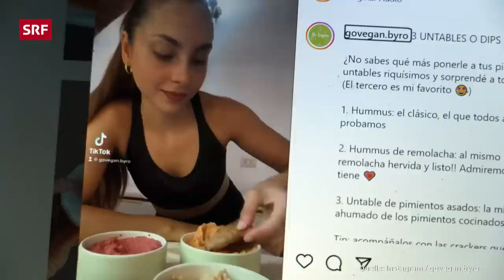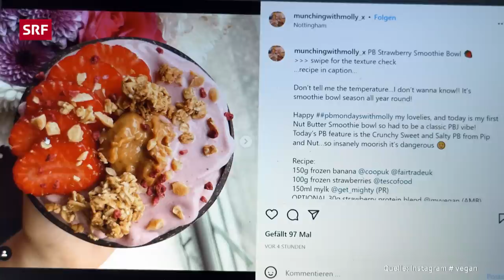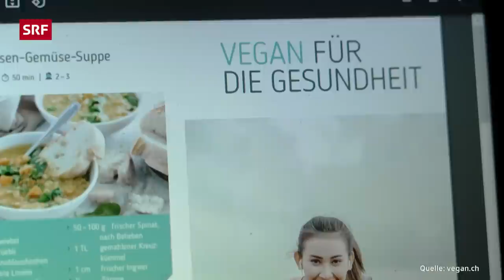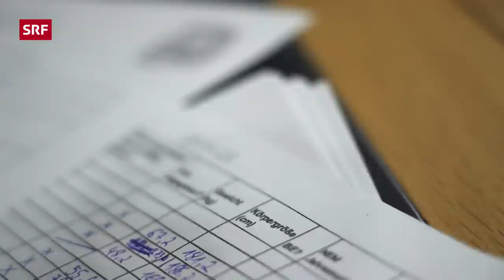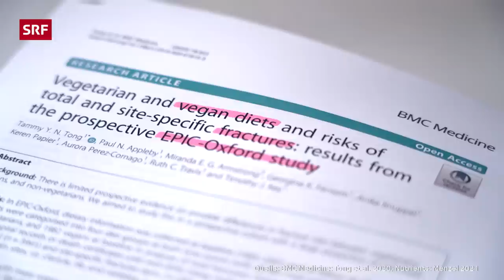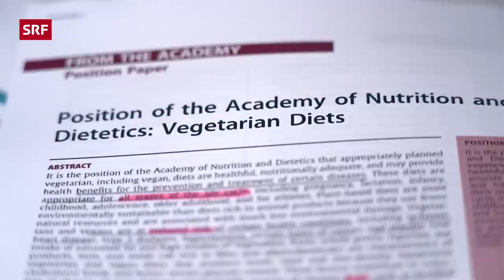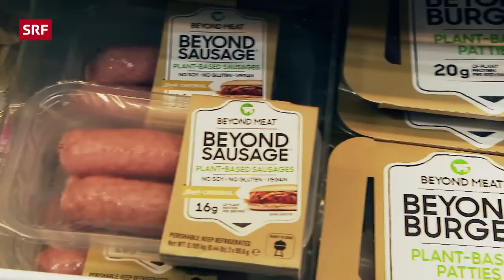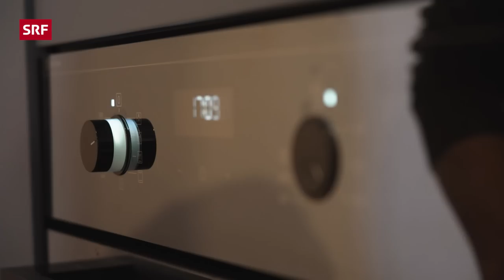Kein Tier auf dem Teller - Wann ist vegan gesund und wie wirkst du Mangel entgegen? | Puls | SRF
Immer mehr verzichten auf Tier auf dem Teller. Veganes Essen ist weg vom «Körnlipicker»-Image und bedeutet heute oft «fit und sexy». Den meisten geht es um Umwelt und Tierwohl, vielen aber auch um die eigene Gesundheit. Doch wann ist vegan gesund und wie wirkst du Mangel entgegen? «Puls», fragt nach.

🥗 Vegan- ein Trend nimmt weiter Fahrt auf
Strikt vegan ernähren sich zwar immer noch sehr wenige, doch ihr Anteil wächst stark, sagt Christine Schäfer, Trendforscherin beim Gottlieb Duttweiler Institut. Der Trend gehe weit über die Veganer hinaus: Besonders die sogenannten Flexitarier treiben die Entwicklung stark an - allen voran junge Frauen.

🥦 Die Challenge: Einen Monat ohne Tierprodukte
Vegan essen ist längst in unserer Gesellschaft angekommen. Mehr als 80’000 Menschen in der Schweiz versuchen jedes Jahr, sich einen Monat vegan zu ernähren – sie machen beim «Veganuary» mit. Tendenz steigend. Ein Forschungsprojekt der Hochschule Luzern will herausfinden, wie es Menschen ergeht, die sich einen Monat vegan ernähren. Zwei der Studienteilnehmerinnen geben «Puls» Einblick in ihre Challenge. Beide Frauen haben zuvor Fleisch- und Milchprodukte gegessen – ob es ihnen gelingt, darauf zu verzichten? Und erfüllen sich ihre Hoffnungen, sich durch vegane Ernährung besser zu fühlen?

🥑👩‍⚕️ Wie gesund ist vegan eigentlich?
Für die einen grenzt der Verzicht auf Eier, Milch und Fleisch ans Extreme und bedeutet per se Mangelernährung. Für die anderen ist es ein Essen ohne schlechtes Gewissen – gesund und fit sein. Vegan ist grundsätzlich weder gesund noch ungesund. Es kommt auf die Umsetzung an. «Puls» trifft Experten, die der veganen Ernährung wissenschaftlich auf den Grund gehen. Richtig umgesetzt könne eine vegane Ernährung unserer Gesundheit viel Gutes bringen, sagt der deutsche Ernährungswissenschaftler und Buchautor Markus Keller. Auch Lia Bally, Endokrinologin am Berner Inselspital, kann einer veganen Ernährung viel Positives abgewinnen. Dennoch würde sie eine Ernährungsumstellung nicht allen empfehlen.

🏑🌿Eine Umstellung mit Folgen
Steve Hirschi stand mehrmals vor dem Ende seiner Karriere, für Spiele musste sich der langjährige Eishockey-Profi auch mal gesund spritzen. Vor zehn Jahren stellte er seine Ernährung komplett um und verzichtet seither auf Tierprodukte – mehr aus Not denn aus Überzeugung. Die Umstellung habe sein Leben verändert, sagt er. «Puls»-Moderatorin Daniela Lager besucht den heutigen Assistenz-Trainer der «SCL Tigers» zu Hause in Langnau und will wissen, was die Ernährungs-umstellung mit ihm gemacht hat.

👀 Direkt anschauen:
00:00 Einleitung
02:52 Steve Hirschi  - Sportler und vegan
05:52 «Veganuary» das Experiment
09:48 Wie gesund ist vegan?
18:48 Wie gesund sind Ersatzprodukte?
26:17 «Veganuary» das Ergebnis
29:01 «Puls kompakt» – vegan ohne Mangel: drei Tipps

◾ Leitung: Thorsten Stecher
◾ Redaktion: Joel Baumann, Heikko Böhm
◾ Moderation: Daniela Lager